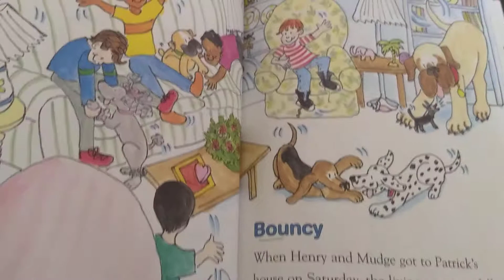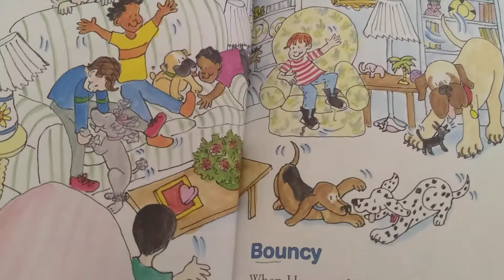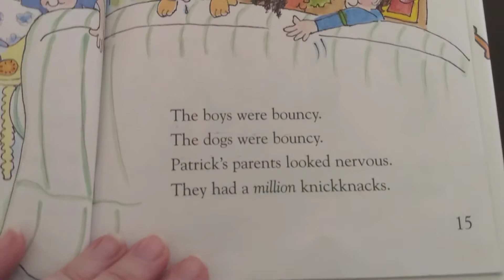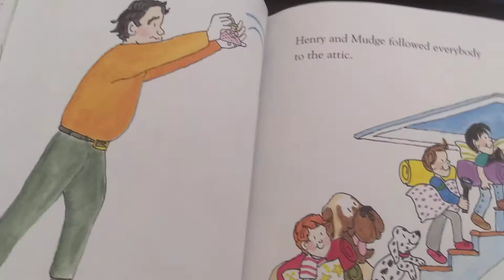Henry and Mudge and the Big Sleepover ch 2